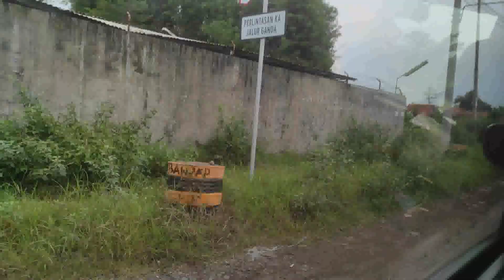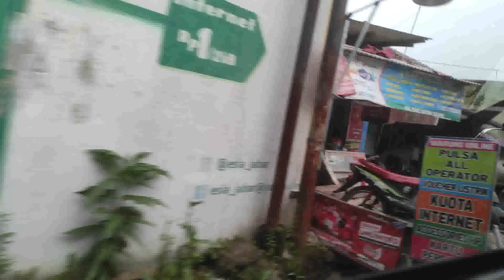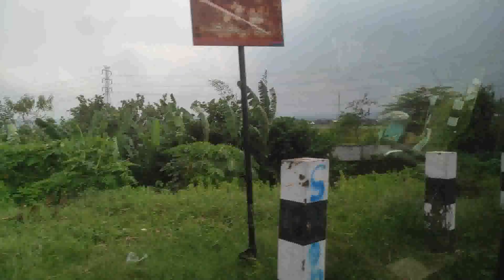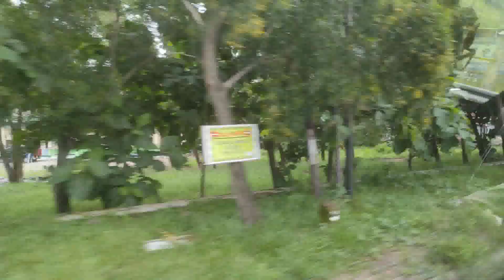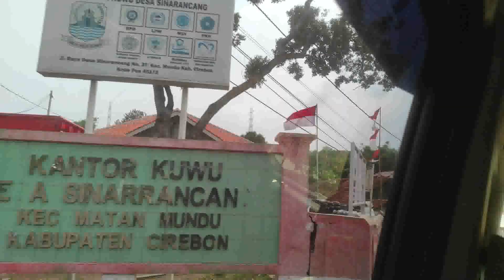EXPEDISI BCAG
BCAG adalah Bukit Cinta Anti Galau